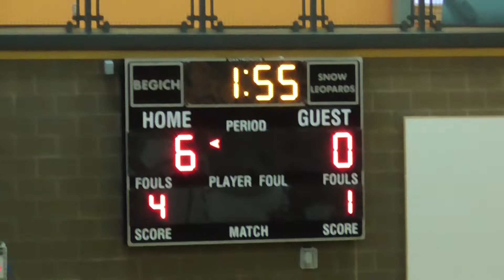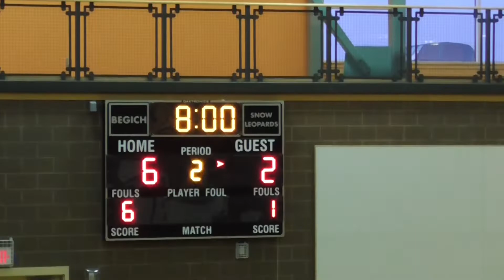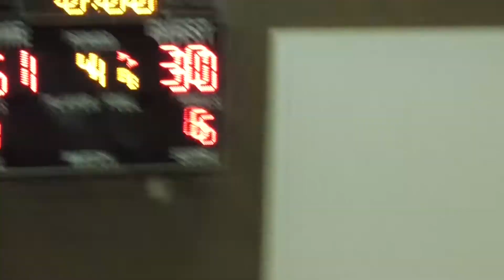BEGICH SNOW LEOPARDS VS HANSHEW HAWKS- 2020 CIC MIDDLE SCHOOL CHAMPIONSHIP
CHIP game between Begich and Hanshew middle schools during the 2020 CIC Middle School Championships.